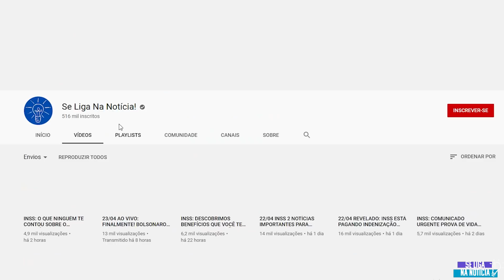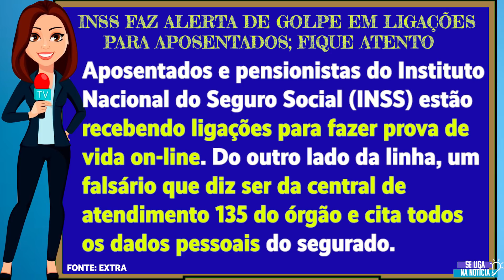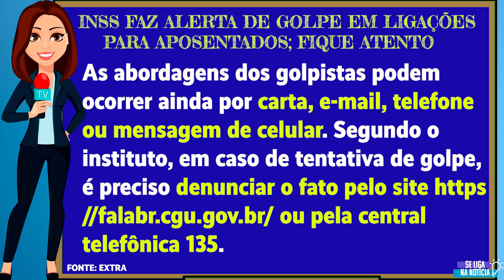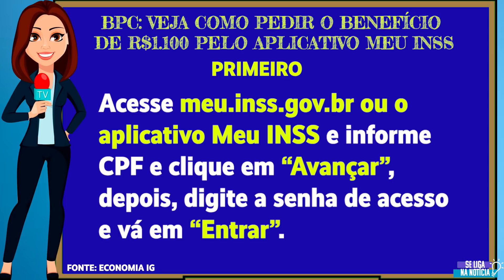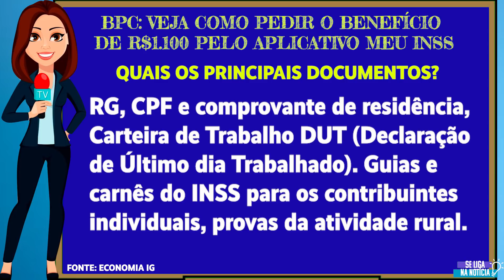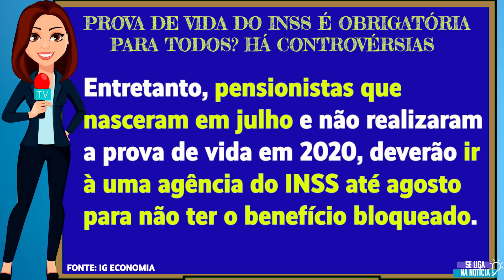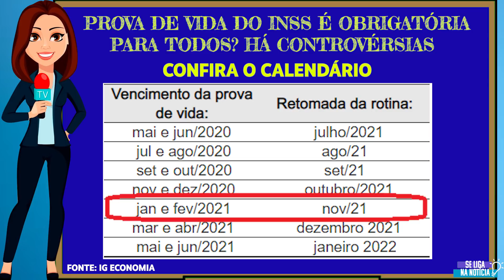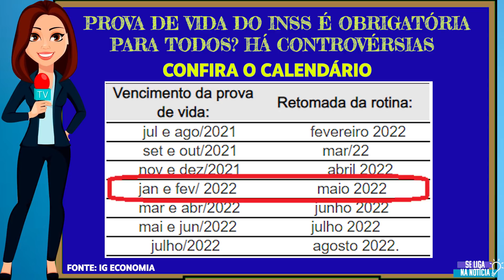08/08 INSS: URGENTE!!! 3 NOTÍCIAS IMPORTANTES PARA APOSENTADOS E PENSIONISTAS COMO RECEBER R$1100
08/08 INSS: URGENTE!!! 3 NOTÍCIAS IMPORTANTES PARA APOSENTADOS E PENSIONISTAS COMO RECEBER R$1100

financiamento aposentado
aposentado INSS
pensionista inss
meu INSS
aposentadoria
inss 2020
empréstimo
atenção pensionistas
inss benefícios
novo benefício para idosos
DÉCIMO TERCEIRO
décimo quarto
13° salario
margem 5
nova margem inss
meu inss
aumento margem consignado
emprestimo
emprestimo inss
dinheiro
14 salario
14 salario inss
decimo quarto
décimo quarto inss
vacinação
BPC LOAS